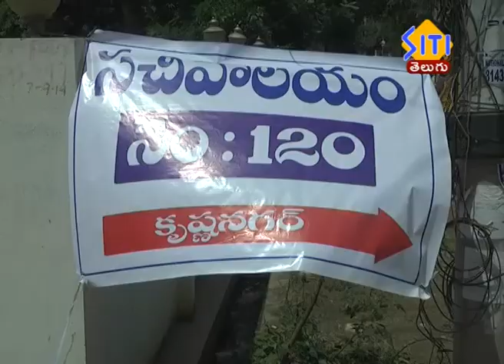Guntur Siti News 13 03 20 02pm